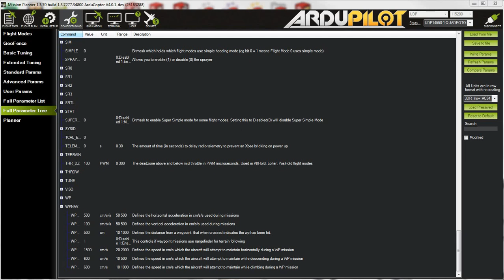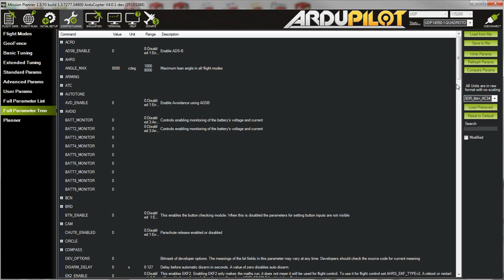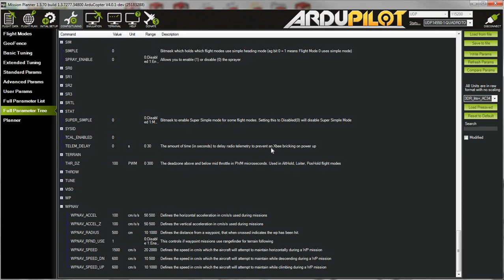4.0 Navigation 15 m/s at 5 m/s/s and 1 m/s/s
This video highlights the problems with the current navigation controller changing path when low accelerations are used.